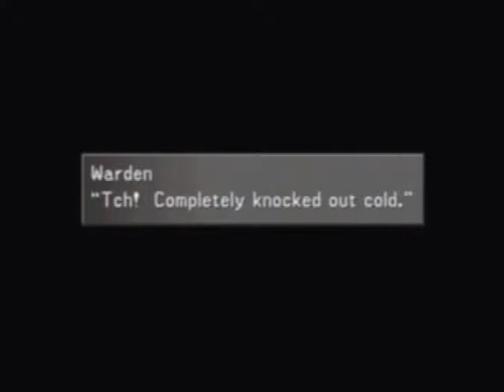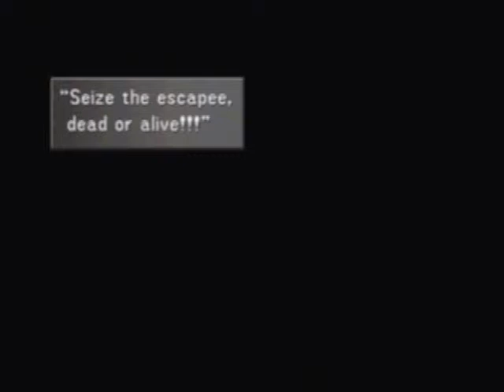**BLIND** Let's Play Final Fantasy VIII Part 9 - Prison Hell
We confront Seifer and the Sorceress, but who would have thought that our plan would fail?! Afterwards, we end up in a prison which, just like the sewers, is just a repetitive place where all rooms look the same.